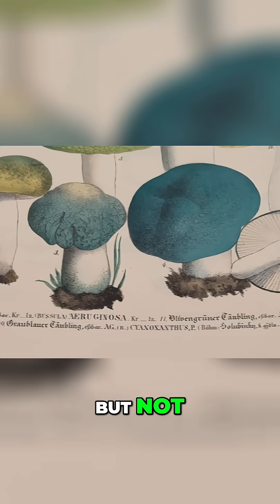Fungi Facts That Will Blow Your Mind!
This video explores the differences between the main kingdoms of life: animals, plants, and fungi, diving into the biology behind how each obtains nutrition. Unlike plants that use photosynthesis or animals that ingest food, fungi digest externally, a fascinating aspect of microbiology. This educational content offers a quick science lesson on the wonders of nature.